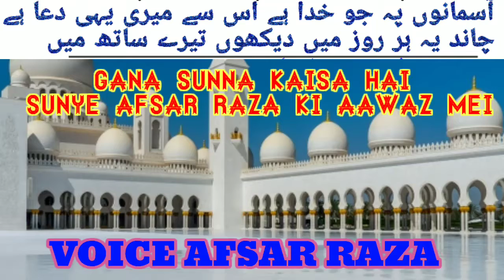Kya gana sunna gunah hai.Islam me Haram kya Hai In urdu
Kya gana sunna gunah hai

to doston is video mein gana sunna kaisa hai gana sunane mein kitne Guna lekar jaati hai ine sari baten aur Aham jaruri baten is video ke andar maujud hai

Islam me Haram kya Hai In urdu